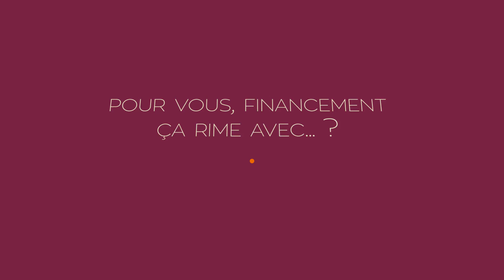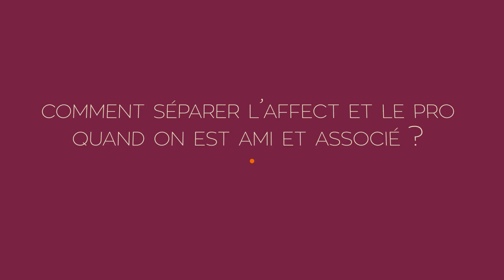Rencontre avec Louis Bataille & Guillaume Caffin – Fondateurs de « Les Deux Gourmands »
Découvrez l’interview de Louis & Guillaume qui ont fondé leur biscuiterie de produits made in "Ile de France".